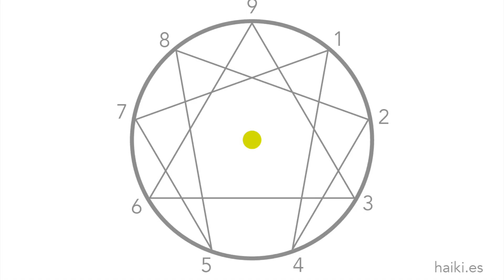¿Con quién se confunde el eneatipo 9?